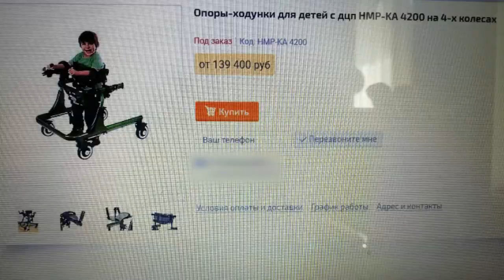Ребенку с осложненным ДЦП необходимы дорогостоящие ходунки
Барнаульская семья просит помощи у неравнодушных горожан. Молодая пара растит ребенка-инвалида с осложненным ДЦП. В четыре года мальчик не может даже самостоятельно стоять. Для разработки мышц нужны постоянные тренировки. Но специальные ходунки стоят немало.